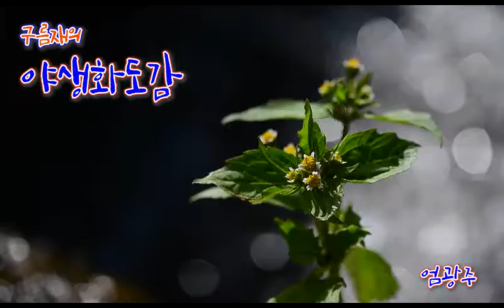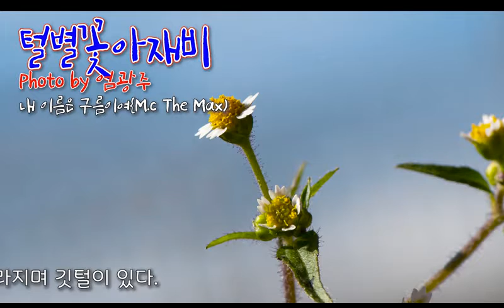야생화도감/털별꽃아재비 내 이름은 구름이여-M.C The Max-한국의 야생화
국화과의 한해살이 풀로 주변의 산고 들에서 흔히 볼수 있는꽃이다.
흔히들 이름 모를 잡초라고 하는 부류에 속하지만
자세히 보면 너무 예쁜꽃이다.